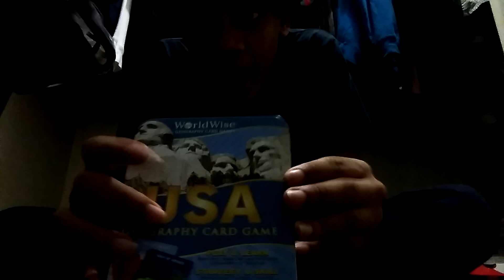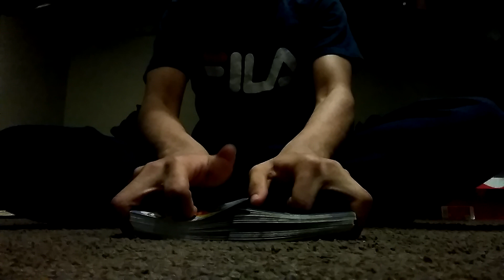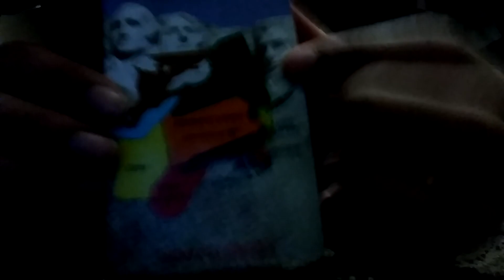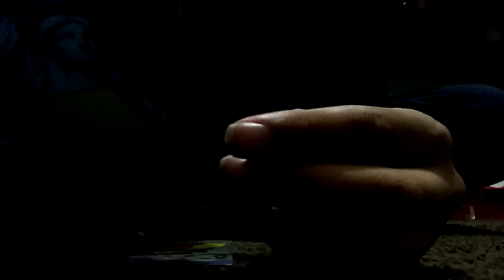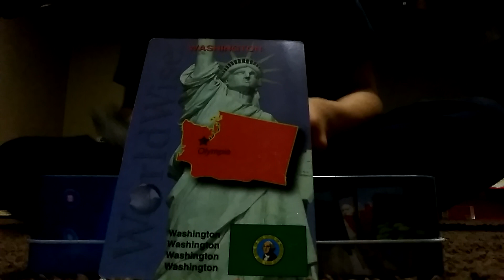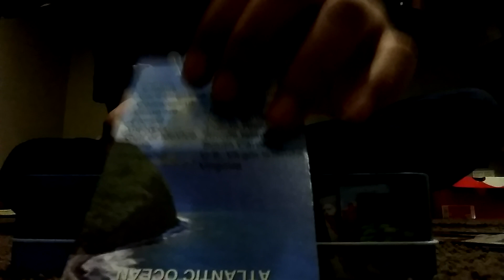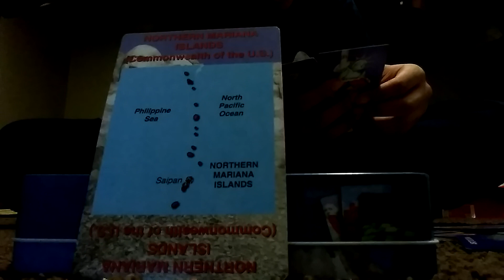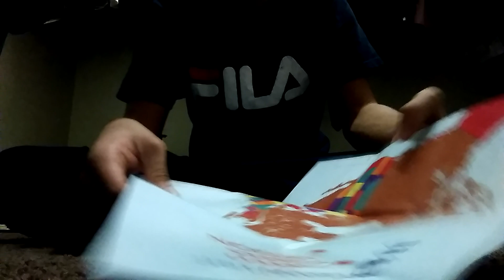👑American only👑 /USA edition board game: